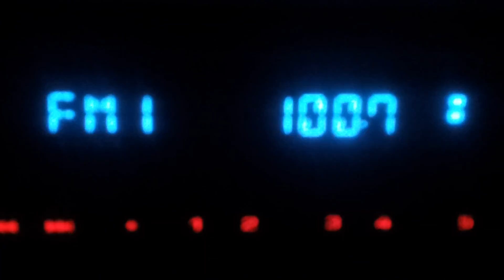100,7 Darik Radio from Silistra